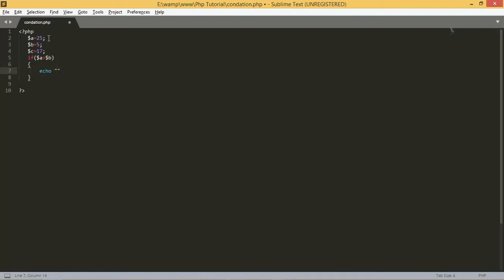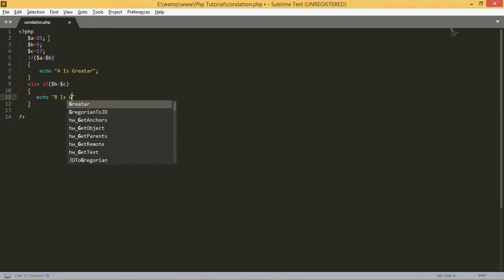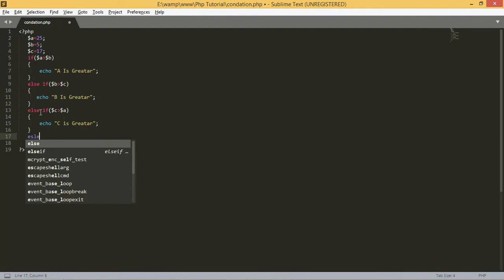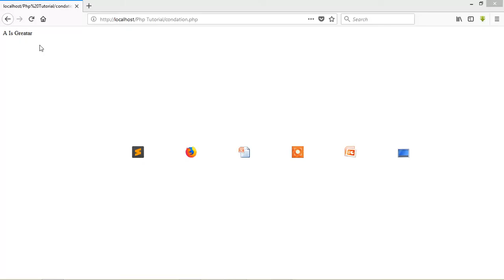php tutorial for beginners full in hindi if else if statement in php in hindi By My Project HD